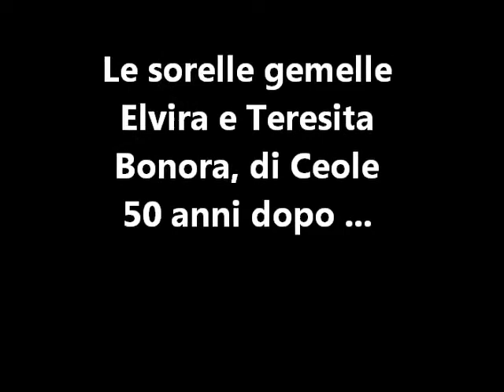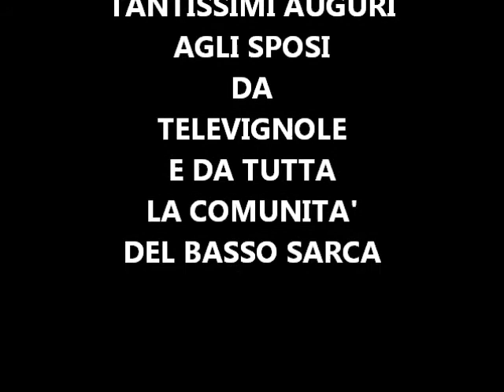TELEVIGNOLE - Due sorelle e due fratelli sposi da cinquant'anni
televignole - la bela storia de Remo e Vittorio Bertamini de Vignole sposai con le gemele Elvira e Teresita Bonora, de Zeole de Riva dal vinti april de milenovezentosesantatrè: AUGURI